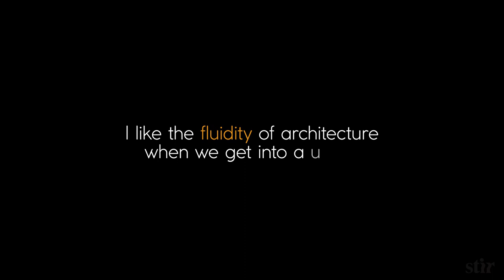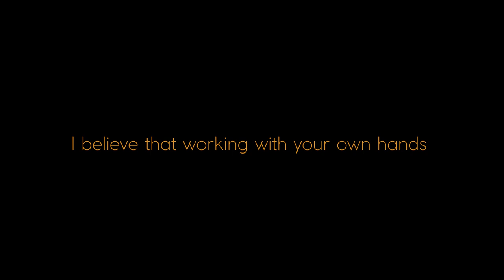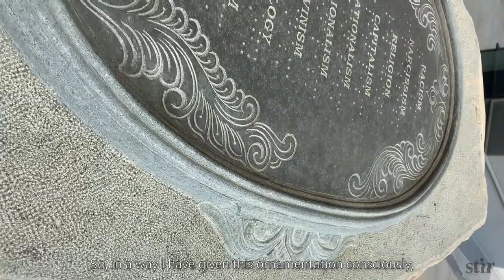Bose Krishnamachari presents ‘The Mirror Sees Best in the Dark’, a solo exhibition in nine years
Artist, curator, and entrepreneur Krishnamachari exhibits a series of nine projects that celebrate extremes and explore obsessions of human society, at Emami Art, Kolkata Center for Creativity, Kolkata.